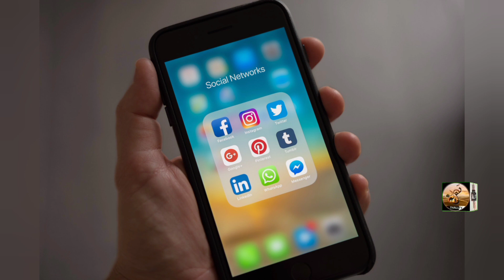Shah Rukh Khan ki Mahana amdani kitni hai? Is sawal par adakar ka Jawab?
Hello Guys In this video I can tell you The Bollywood King Sharukh Khan Monthly Income hope so this video increase your knowledge about Sharukh Khan if you like this video so please subscribe this channel for more informative videos